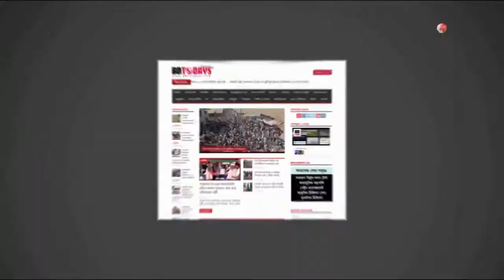টিসিবি’র পণ্য বিক্রির কার্যক্রম || TCB's product sales activities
ঝিনাইদহে চলছে বাণিজ্য মন্ত্রনালয়ের অধীনে ট্রেডিং করপোরেশন অব বাংলাদেশের (টিসিবি) পণ্য বিক্রি কার্যক্রম। পেঁয়াজসহ নিত্যপণ্যের দাম স্বাভাবিক রাখতে শহরের ৫টি স্থানে চলছে পণ্য বিক্রির কার্যক্রম। টিসিবি কর্তৃপক্ষ জানান, শহরের শিশু একাডেমী চত্বর, উজির আলী স্কুল এন্ড কলেজসহ বাজারগুলোর পাশে পণ্য বিক্রি চলছে।